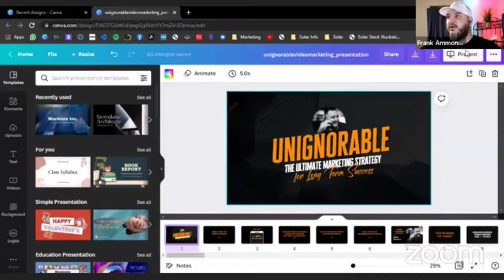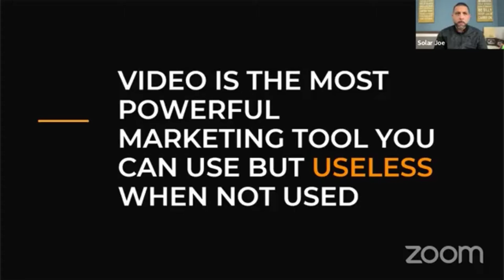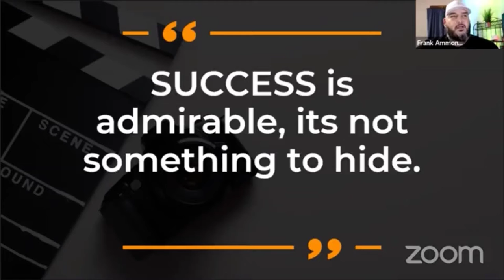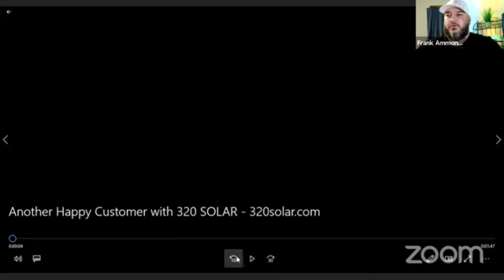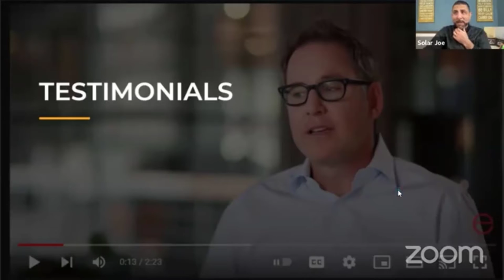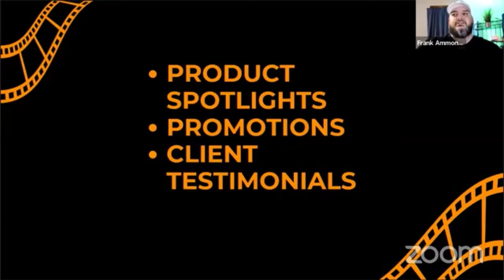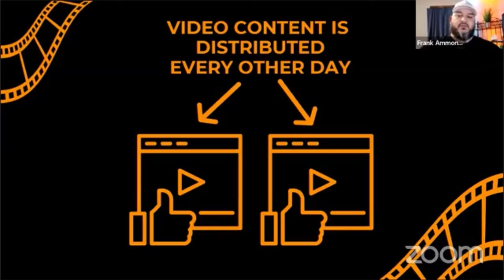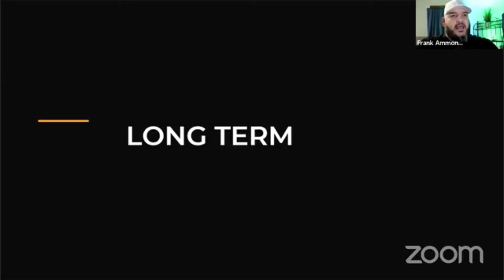UNIGNORABLE - The Ultimate Marketing Strategy for Long Term Success by Frank Ammons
What does this training cover?
This training answers 3 questions...

✔How can you grow your business without the constant requirement of paid ads?
✔How can I lower my cost of customer acquisition?
✔How can I build a sustainable known brand?

The power of video, and more specifically the power of video marketing!